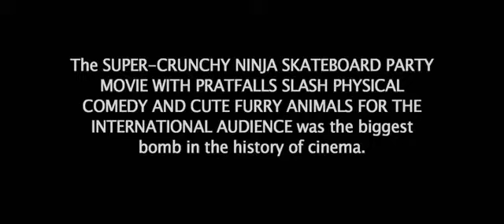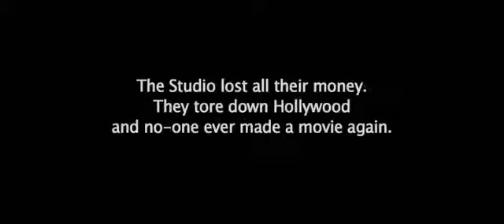The Lego Movie showtimes and none and Ninjago movie